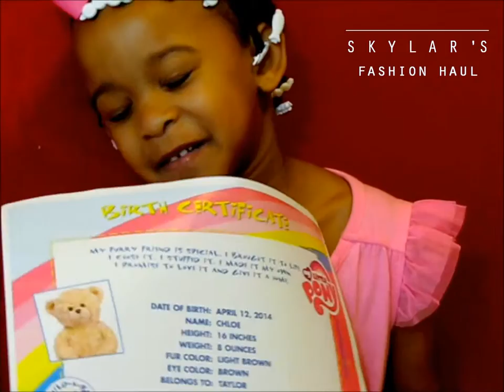FASHION HAUL | Skylar's Build-A-Bear Collection ☃ fantastic ☃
I have permission for the use of the song/track in this video.

"CRUSH ON YOU" by Devon Beck,

now on iTunes, Google Play, Amazon

In this video I my constellation, Skylar shows you her haul of Build-

A-Bear vesture and accessories! Taylor and Skylar love reaching to

the mall to buy for his or her bears! The outfits ar super cute!

Thumbs up this video for a lot of hauls from the girls!

Please support my 1st publication that may be a picture book

illustrated by Maine. This book is ideal for your daughters to paint

and to find out to like their hair. however it conjointly has a lot of

useful tips for Mommies to assist guide them. keep tuned for AN

announcement concerning my book tour similarly.

JEWELRY